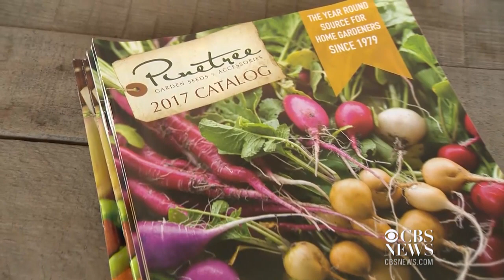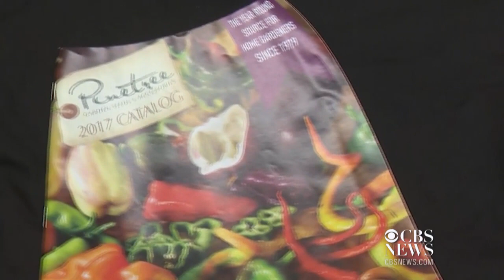Printing catalogs is a booming business in this state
Millions of people do their shopping online but it isn't the same as flipping through a catalog. Kenneth Craig reports on how Maine's printing industry is thriving in the digital age.